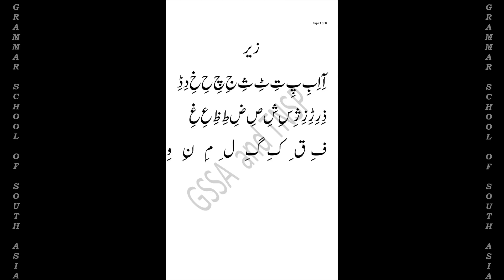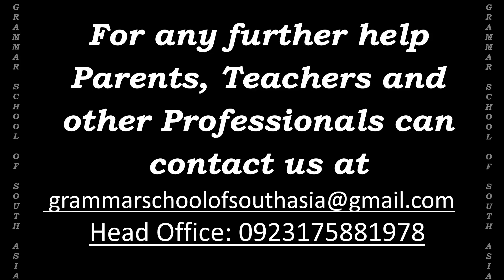PART 2 Handwritten Home Work for Montessori 3 Subject URDU (ALA)